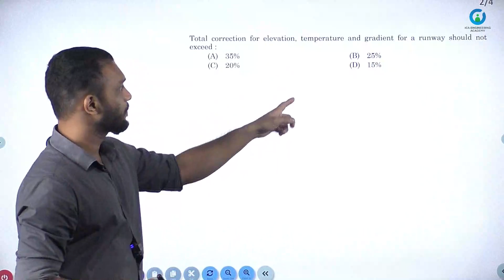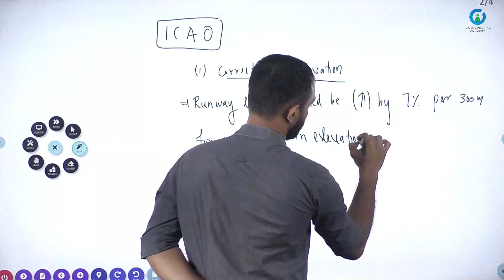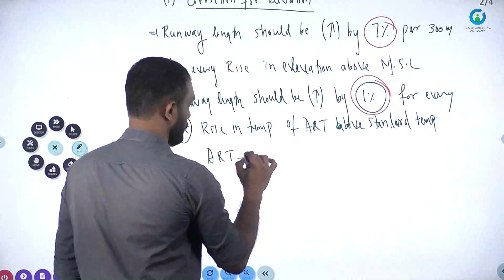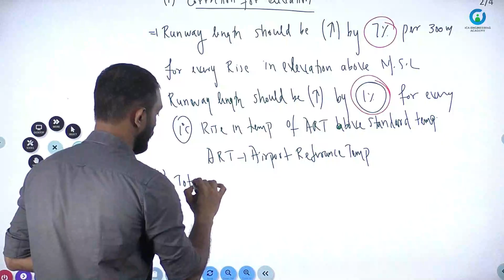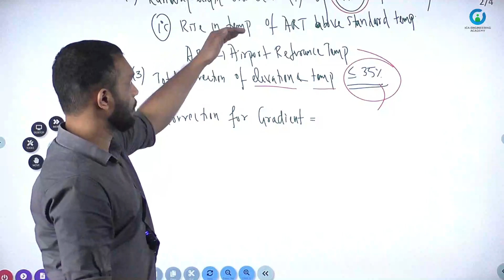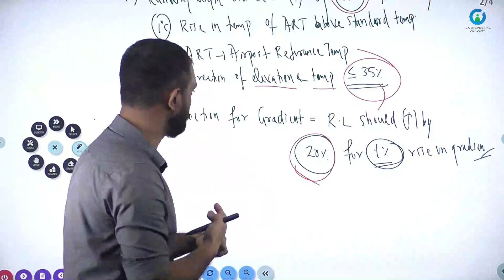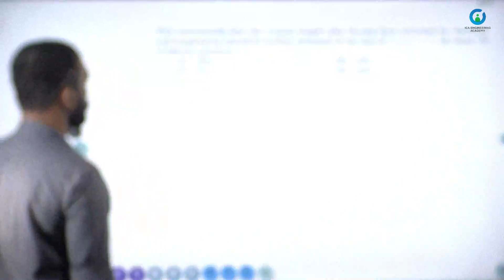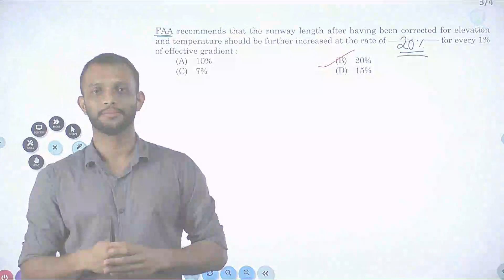AE CIVIL PreQ 3 | AIRPORT ENGINEERING